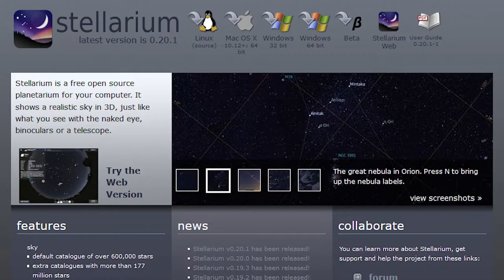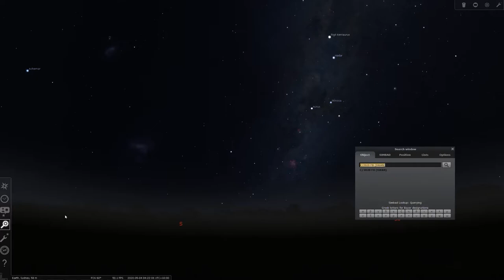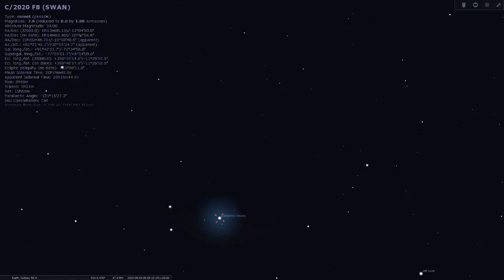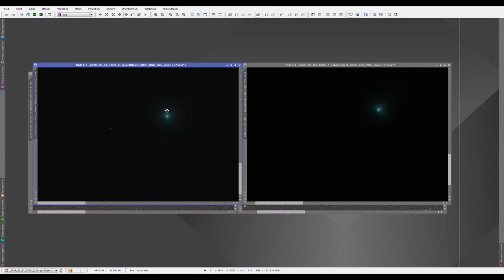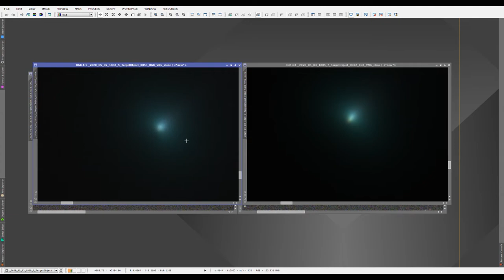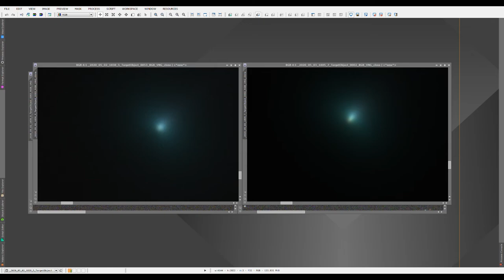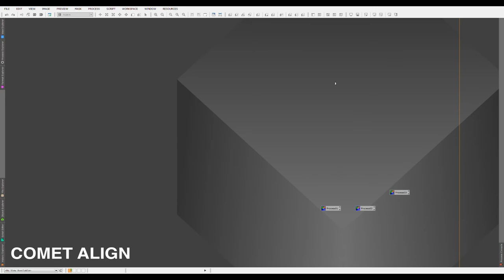7 Steps To Photographing A Comet Through A Telescope (Imaging C/2020 F8 SWAN)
How I took images of comet C/2020 F8 SWAN. All the best to our Northern Hemisphere friends with this comet, I am very excited to see what sort of images you are able to capture and share.